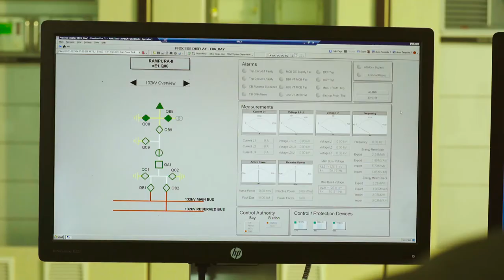Tongi power Grid substation। Dhaka Electric Supply Company Limited। DESCO।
banani power grid substation
Dhaka Electric Supply Company Limited
Client: DESCO – Dhaka Electric Supply Company Limited
Director: zahid hassan sumon
script : tonmoy nayem & asraful alam nayan
production House :monkey studio
Agency : bangla event